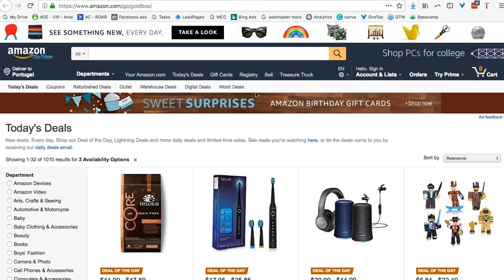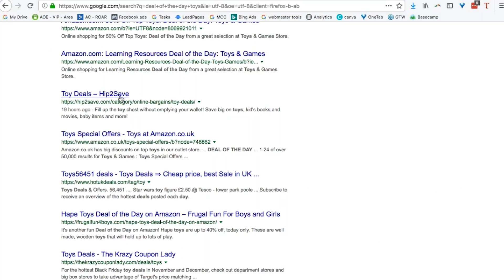WHAT TO DO IF YOUR SCREW THINGS UP ON AMAZON